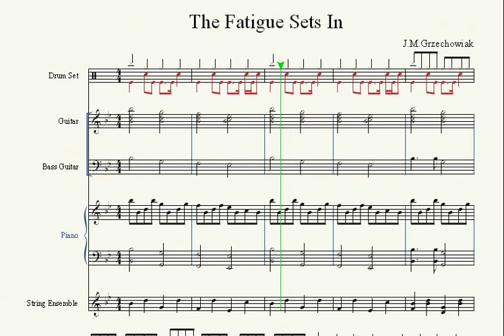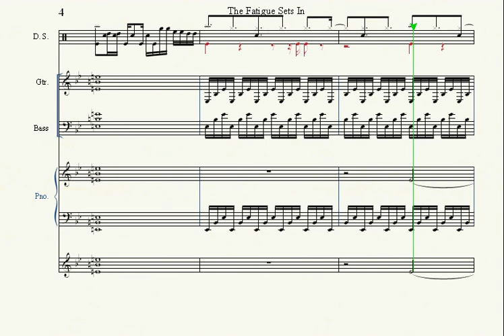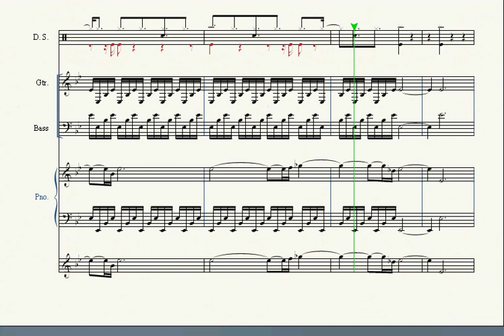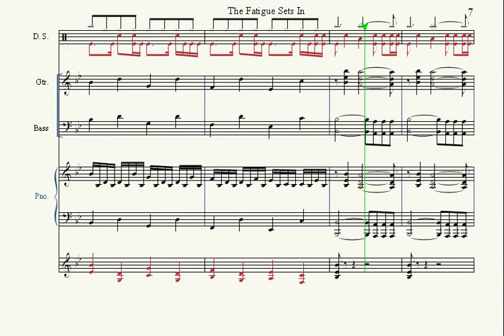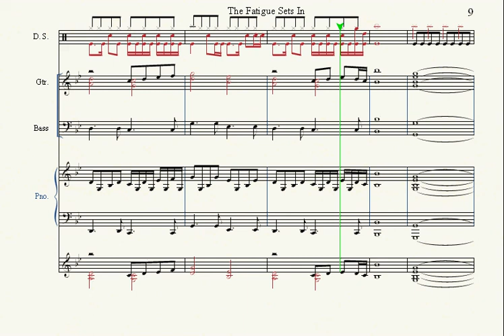The Fatigue Sets In Ensemble (Finale NotePad)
Another song I made myself